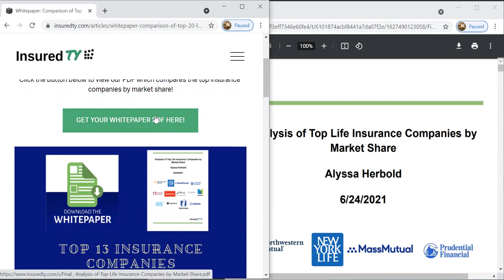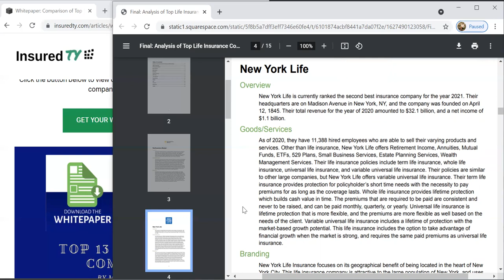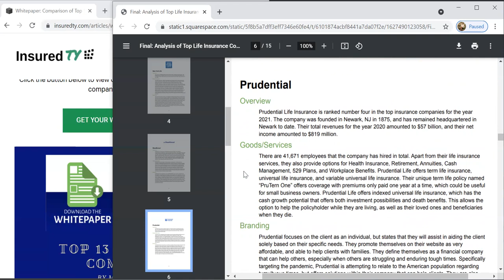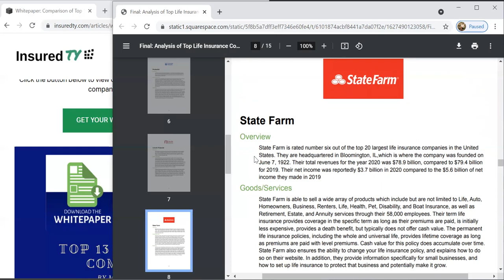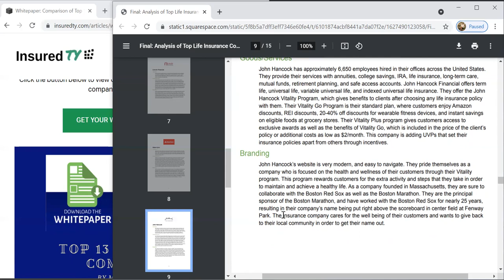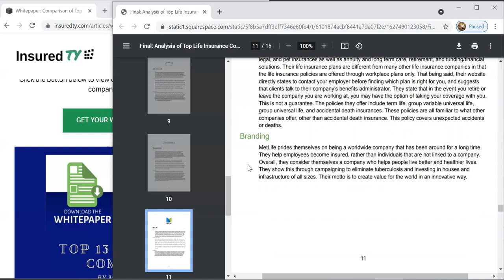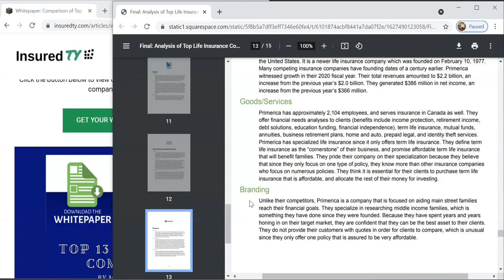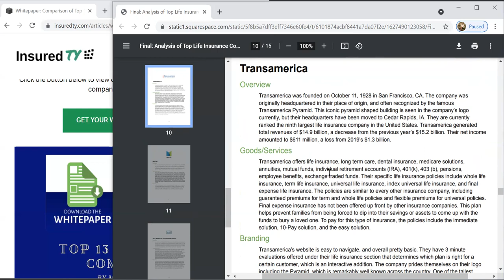Life Insurance White Paper Overview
谢谢你们的观看！

我们是InsuredTY. 我们的使命是为美国移民提供财务保障。我们想让每一个家庭了解投资和投保，而且提供中文等语言的服务。

We are InsuredTY. Our mission is to provide financial security for immigrant America. We want to help every family to understand investing and insuring and provide Chinese language services.